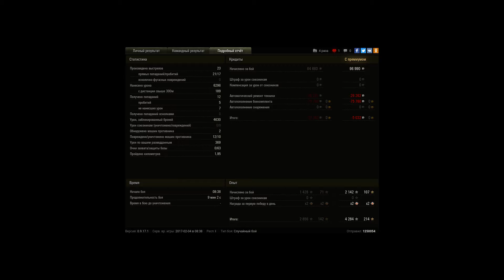Аж трясло пока накидывал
Игрок: 1250054_RU [HKWX]
Аш тресло пока накидывал

Победа!
Бой: Виндсторм
Техника: Maus
Получено опыта: 4 284 (x2 за первую победу в день)
Получено кредитов: 96 990
Достижения в бою: «Воин», «Основной калибр», «Стальная cтена», «Коса Смерти», «Стрелок», Медаль Пула, Медаль Паскуччи, Знак классности «Мастер»